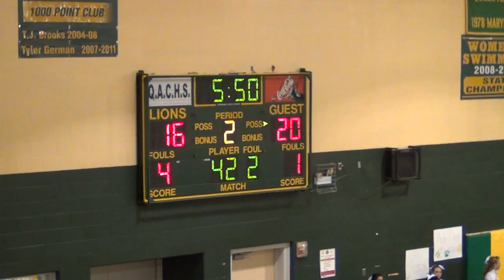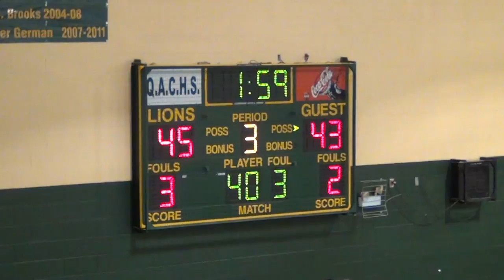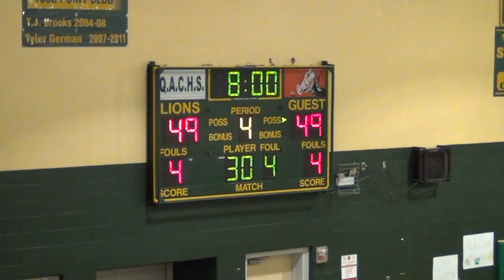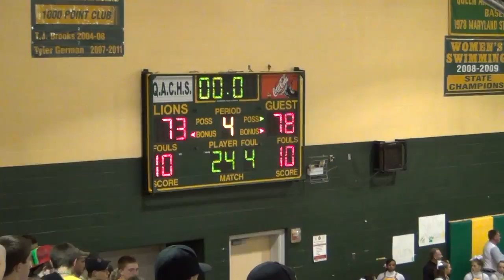Queen Anne vs Wi Hi Boys Basketball 2-28-2012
Queen Anne vs Wi Hi Boys Basketball game played on 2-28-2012.  This game was a 2A East Region Playoff game.  Wi Hi mounts a 4th Quarter comeback from 8 down to win 78-73.  Queen Anne's 6'10" Damonte Dodd has 31 points and 30 rebounds to lead the Lions, while Wi Hi is lead by Freshman Jamaal King (#12)